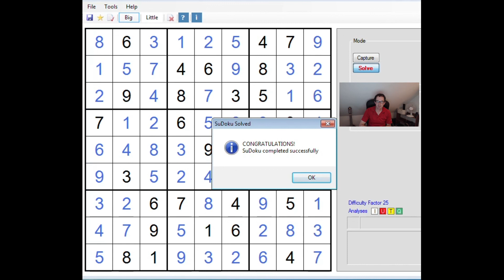Diabolical sudoku: uniqueness is your friend: 22 June 18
We solve this Diabolical-rated puzzle which appeared in The Daily Telegraph on 22 June.  No advanced techniques required this time and it's completely doable without going beyond Snyder notation.

This is where you could try the puzzle in our software